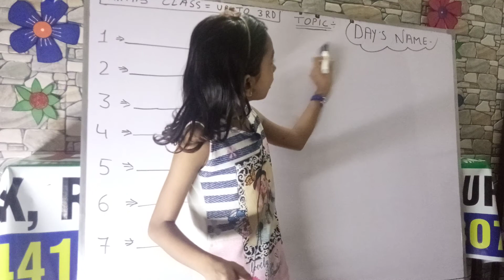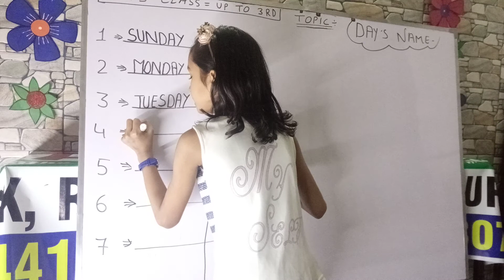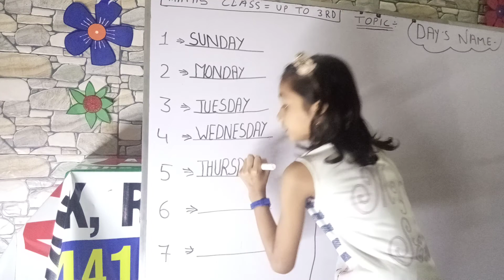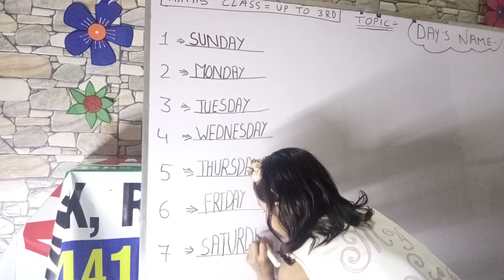MATHS CLASS 1 DAYS NAME